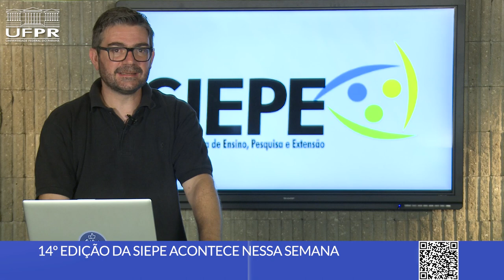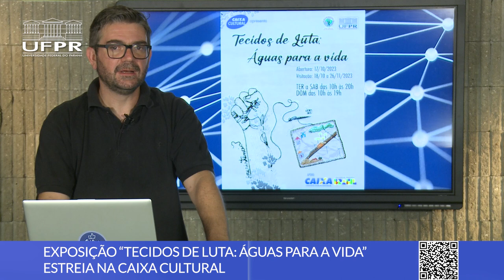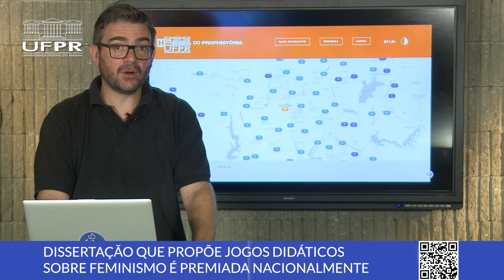SIEPE, visita do Ministro dos Direitos Humanos, exposição “Tecidos de Luta” e mais [Boletim UFPR]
Confira as novidades desta semana na Universidade Federal do Paraná:

0:00 Abertura
0:17 14ª edição da SIEPE acontece nesta semana
1:12 Ministro dos Direitos Humanos e Cidadania esteve na UFPR
2:16 Exposição “Tecidos de Luta” é destaque na Caixa Cultural
3:33 Mestranda da UFPR em Ensino de História vence prêmio nacional

📝 Links das notícias 👇

1. 14ª edição da SIEPE vai até o dia 20 de outubro

3. Projetos de extensão da UFPR apresentam exposição “Tecidos de Luta” na Caixa Cultural